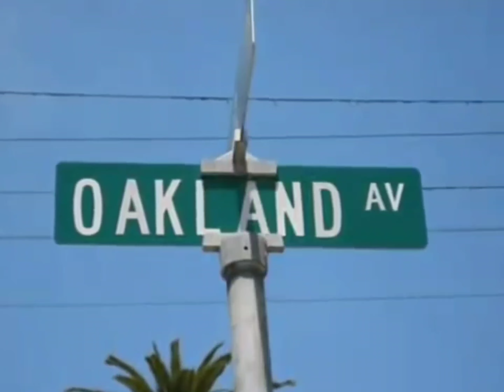50 Cent - Ghetto Qu'ran (Forgive Me)[High Definition Extreme Bass Boosted Remastered] 4K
Southside, what y'all niggas know about the dirty South?
One time

Lord forgive me, for I've sinned
Over and over again just to stay on top
I recall memories, filled with sin

When U hear talk of the Southside, U hear talk of the Team
See, niggas feared Prince and respected Preme
For all U slow MF'AS, I'ma break it down iller
See, Preme was the business man and Prince was the killer
Remember, he used to push the bulletproof BM, uh huh
His hair'll get U seasick, I sat back and peeped shit
The roll with E-Z Wider, then they ain't get blunted
Had the whole projects working for 50 on 500
As a youth, all I ever did was sell crack
I used to idolize Cat
Hurt me to my heart to hear that nigga snitched on Pap
How he go out like that?
Rumors in the hood was Just was snitching
I ain't believe that, pa, he helped me cop my first GSXR
Had the 4-runner, the Z, the 5 and the 3
Used to drive his truck through the hood dragging jet skis
From Gerald Wallace to Baby Wise, don't be surprised
Of how freely I throw out names of guys who dealt with pies
Like LA and Wise, L got shot in the neck, then told his connect
Them niggas who shot them got 'em for 10  bricks
F'N Dominicans, turned around and gave 'em more bricks

That first verse is just a dose of the shit that I'm on
Consider this the first chapter in the Ghetto's Qu'ran
I know a lot of niggas that get dough like Bimmy and Joe
And Prince and Righteous from Hillside with the mole on his nose
Throughout my struggles in the hood, I started learning
Life's a bitch with a pretty face, but she burning
Man I'ma get cheese like Chaz then run through whips like Cigar
Gamble all the time like country-curly head Prince and Tah-Tah
Po-po under pressure too, they know what they facing
Go against crews like Bebo and killers like Pappy Mason
A lot of niggas I know been corrupted since birth
Enticed to rob nuns for fun, for everything they worth
I know some cats that held down whole complexes like Corley Wall
Together niggas stand and divided they fall
Round here, shook niggas they keep it in motion
Come around here with your Rollie, U can get robbed like Ocean
Lord knows, Tommy had Laurelton sold
Helicopters, Rolls Royces with Louis Vuitton interior
Might sound like I'm fantasizing, but son I'm dead serious
Montana was no dummy, brought business to wash the money
Had money out the ass, he politic like the Asian
Feds couldn't catch him dirty, so settled for tax evasion

Rest In Peace to Rich and Ron, money what they was about, yo
The twins was from Queens but got crazy cream with Alpo
Throughout my time I heard tales of Himey, Frenchy
Jamaican Pauly, Duckie Corley
Ronnie Bumps and Chick... shit
A lot of niggas flow the way I flow
But ain't been in the game all their life so don't know who I know
Writing rhymes is the best way I express how I feel
If I ain't rich by 26, I'll be dead or in jail
Coming up I heard sipping too much booze'll leave U confused
And if U watch the news U see players in this game that lose
I'm forgetting Lefty and Jazz, Pretty Tony and Lance
Head Lou, Mel son, Troy and E Money Bags
In a conversation over shrimp and lobster
At Benihana's, heard Chico stopped boxing, and started robbing diners
Shout out to Clarence and Clutch, Bob Dre, Black Will
If the flow don't kill U the MAC will

Produced By: Trackmasters
Written By: Trackmasters & 50 Cent
Release Date: 2000
Samples: Diana Ross & Marvin Gaye – Stop, Look, Listen (to Your Heart)